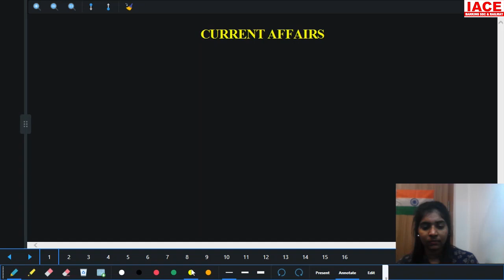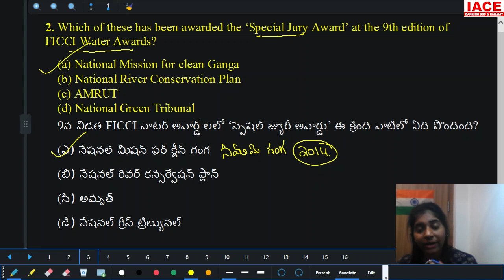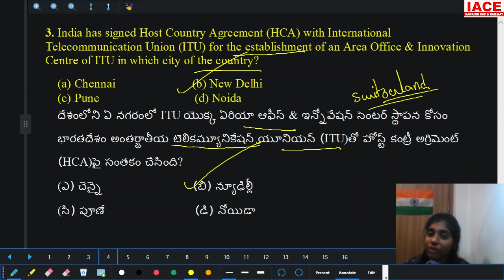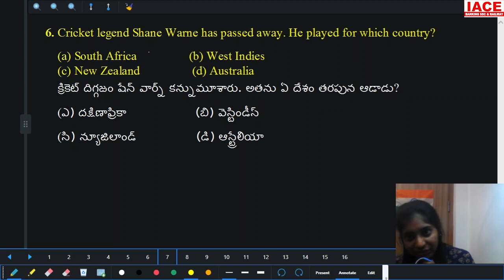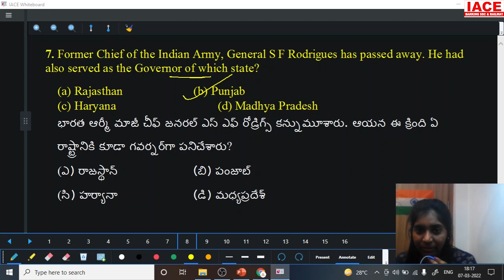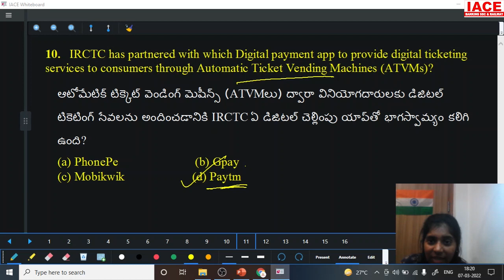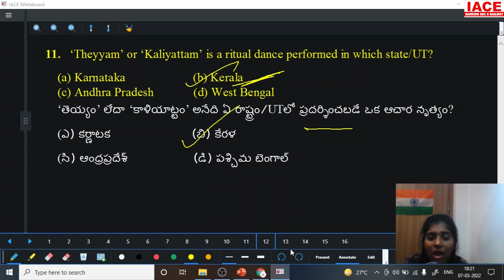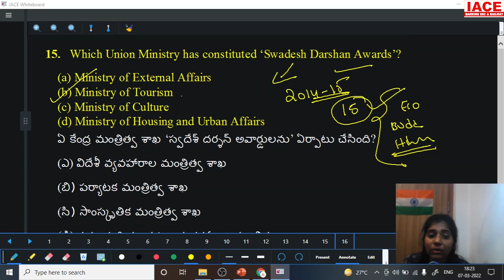DAILY CURRENT AFFAIRS IN TELUGU & ENGLISH QUIZ | MARCH 05th 2022 |2023 Latest Current Affairs | IACE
Watch to DAILY CURRENT AFFAIRS IN TELUGU & ENGLISH QUIZ | MARCH 05th 2022 |2023 Latest Current Affairs | IACE

☐ Liked?